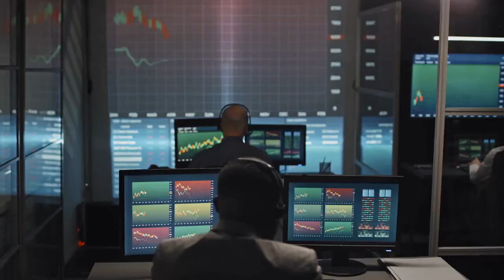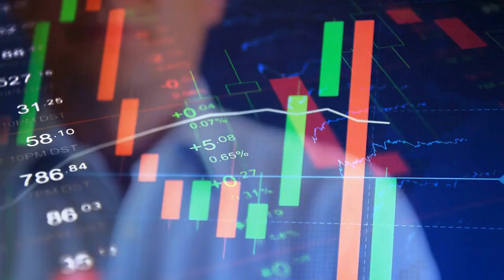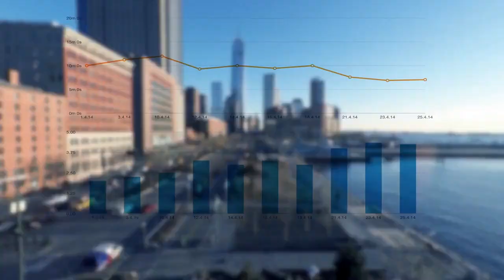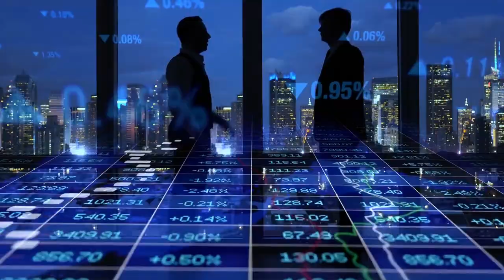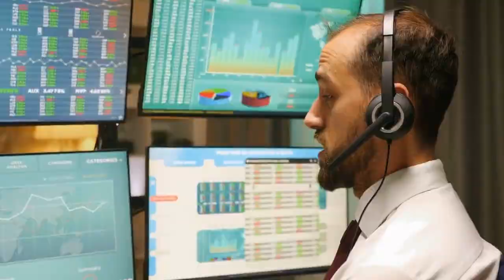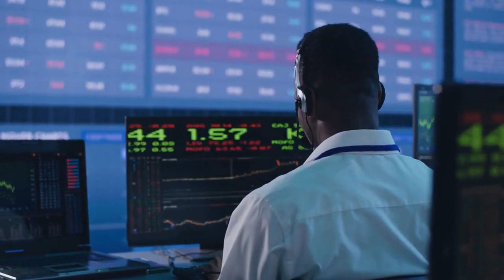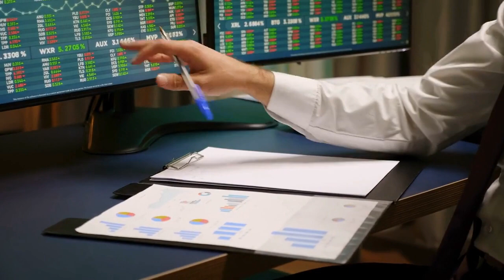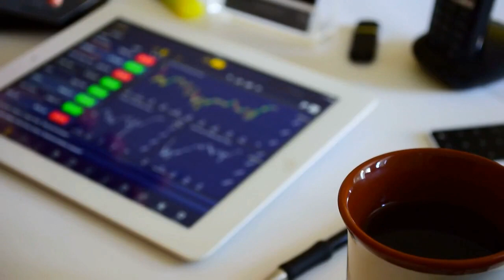Top 10 African Businesses To Invest In 2024 - Best Company stocks To Buy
Africa's booming economies and technological advancements have created a fertile ground for savvy investors. In this exciting video, we'll explore MTN Group, Naspers Limited, Safaricom, Zenith Bank, and Aspen Pharmacare – the leading stocks that promise significant growth and returns. Don't miss out on this chance to participate in the African success story. Watch now and make informed investment decisions to secure your financial future!